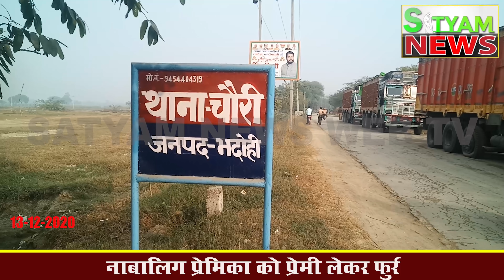BHADOHI जिले की आज की खबरें| भदोही 13 दिसंबर की खबर| BHADOHI Today News | BHADOHI 13 DECEMBER NEWS